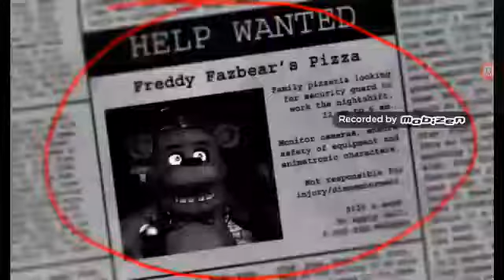Five nights at freddys 1 night 1